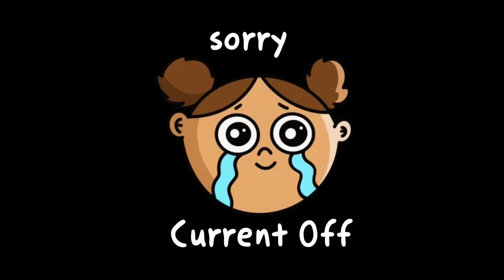Spicy Chicken Korma Curry Eating With Basmati Rice| Full Fish Masala Curry Eating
If you like spicy food You need to taste Indian food... And , If you like eat fish You need to taste Bengali food...

Food is Heaven of Earth